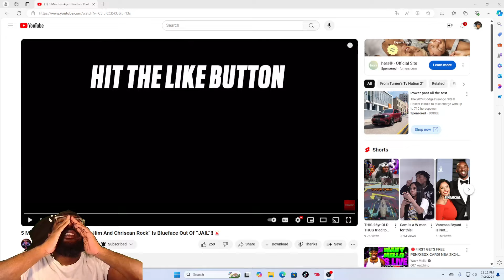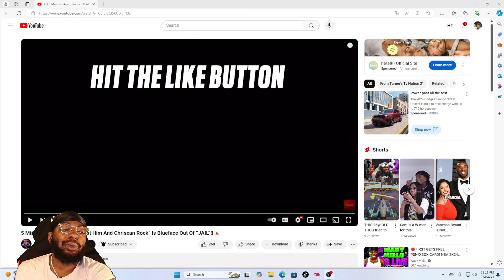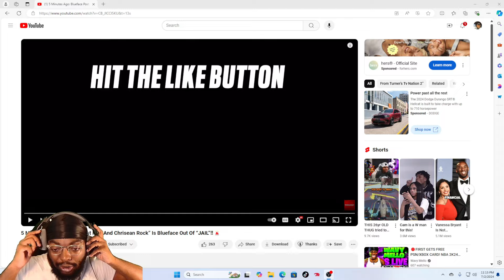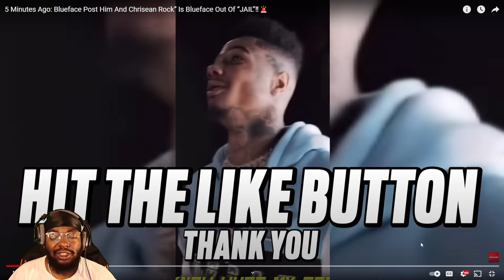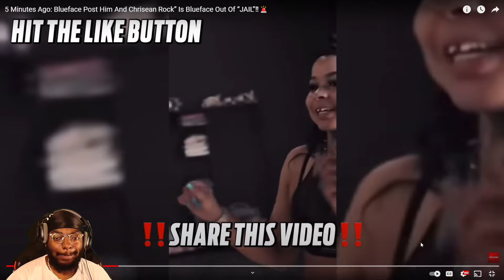Blueface Posted Him & Chrisean Rock Did He Get Out of Jail Today